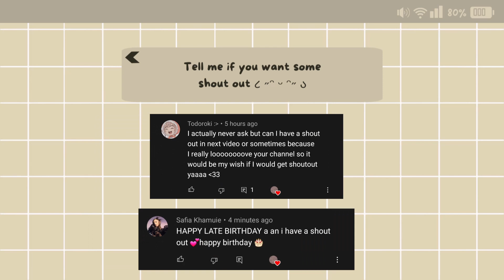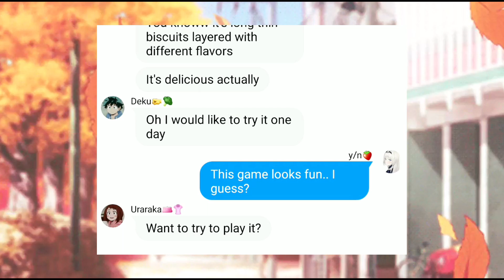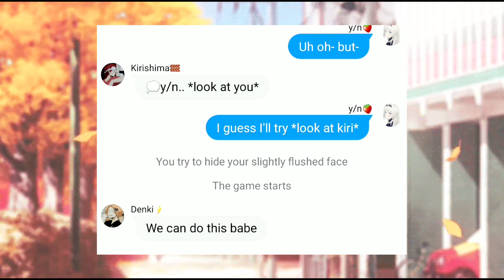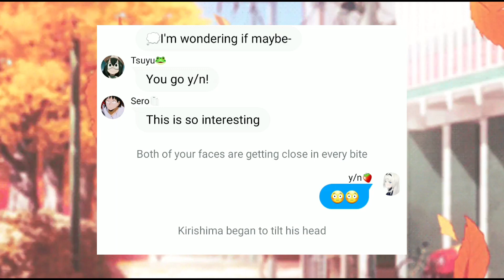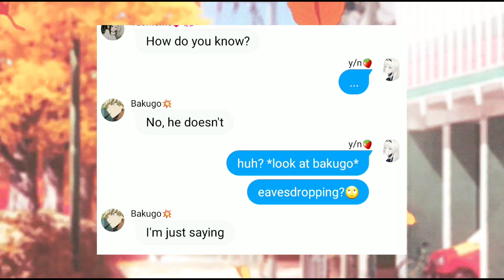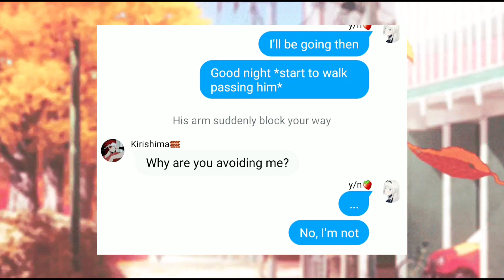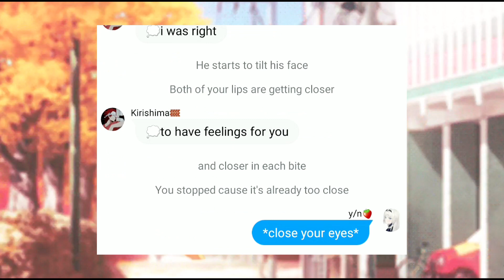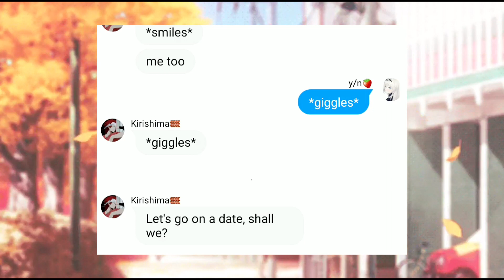Pepero game ∙ Kirishima x y/n ∙ MHA Text Story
✨hi! (❁´◡`❁)

✨Chapters:
0:00 intro
0:30 shoutouts
0:48 pepero game
14:57 outro

🎀i do not own the characters, pictures, gif, and music in this video
🎀but i do made the story

sorry for the grammar and unexpected mistakes :(